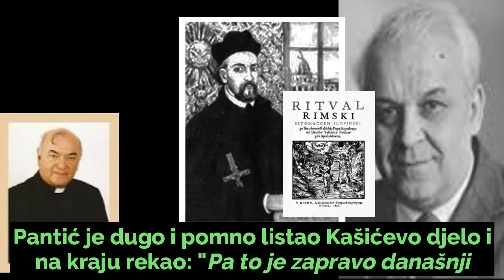CROATIAN LANGUAGE (the 19th century) - Karadzich and Gaj - serbocroatian - Croatian history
In 1987, Serbs celebrated the anniversary of the founder of the Serbian standard language, Vuk Stefanovic Karadzic, under the name "Two Centuries of the Vuk". Then an international scientific conference was held where the Jesuit prof. Dr. Vladimir Horvat participated with a paper "Vuk's Serbian Dictionary from 1818 according to the dictionaries of the Jesuits by the lexicographer Kašić from 1599, Mikalje from 1649, Habdelić from 1670, Delabela from 1728 and Jambrešić from 1742." That paper had a great echo in the press as well. On another occasion, Horvat handed over to Serbian linguist Miroslav Pantić's work "Roman Ritual". Pantić leafed through Kašić's Ritual for a long time and carefully said: "Well, that is actually today's Croatian literary language, so what did you Croats get from Vuk Karadžić then?". Horvat replied: "Thank you, Croats did not receive anything from Vuk. But in 1987 I proved that Vuk wrote his Serbian dictionary with the help of Croatian dictionaries lent to him by Jernej Kopitar. Kopitar received those dictionaries from the Bishop of Zagreb Maksimilijan Vrhovec ".

Text originate from Marito Mihovil Letica under the title "Hrvatska književnost u Dubrovniku i velikosrpski imaginarij",

Srbi su 1987. slavili obljetnicu utemljitelja srpskog standardnog jezika Vuka Stefanovića Karadžića pod nazivom "Dva veka Vuka". Tada je održan međunarodni znanstveni skup gdje je iznimnu pozornost izazvao isusovac prof. dr. Vladimir Horvat referatom "Vukov srpski riječnik iz 1818. prema rječnicima isusovaca leksikografa Kašića iz 1599., Mikalje iz 1649., Habdelića iz 1670., Delabele iz 1728. i Jambrešića iz 1742.". Taj referat je imao veliki odjek i u tisku. Drugom je prigodom Horvat je dao srpskom jezikoslovcu Miroslavu Pantiću u ruke Kašićevo djelo "Ritual rimski". Pantić je dugo i pomno listao Kašićev Ritual i na kraju rekao: "Pa to je zapravo današnji hrvatski književni jezik, pa što ste vi Hrvati onda dobili od Vuka Karadžića?". Horvat je odgovorio "Hvala na pitanju mi Hrvati od Vuka nismo dobili ništa. Ali sam ja 1987. dokazao da je on svoj srpski riječnik pisao uz pomoć hrvatskih riječnika koje mu je posudio Jernej Kopitar kao šokačke. Kopitar je te riječnike dobio od zagrebačkog biskupa Maksimilijana Vrhovca".